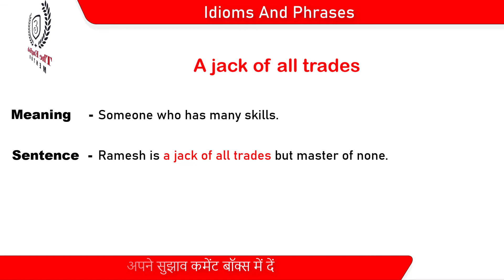A jack of all trades | Idioms and Phrases for Comeptitive Exams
In this video, you will learn about the idiom A jack of all trades. These idioms will help in your Competitive Exams preparations. This video includes A jack of all trades meaning in Hindi and a sentence on A jack of all trades to help you better understand the idiom A jack of all trades.